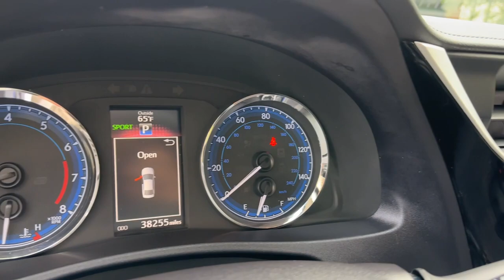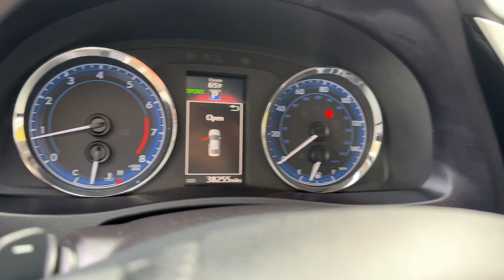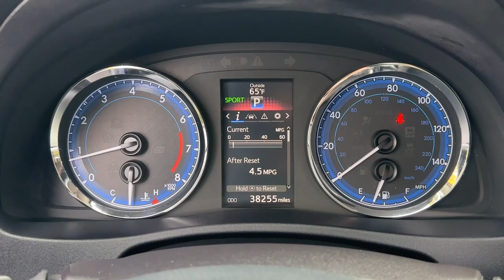2017 Toyota Corolla Newport News, Virginia Beach, Mechanicsville, Chester, Fredericksburg P23863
Classic Silver Metallic Used 2017 Toyota Corolla SE available in 7909 W. Broad Street, Richmond, Virginia at Grace Auto Sales. Servicing the Newport News, Virginia Beach, Mechanicsville, Chester, Fredericksburg area.

*LIKE NEW TIRES* *LOW MILES* **CLEAN CARFAX...NO ACCIDENTS** *Alloy Wheels* *Auto Cruise Control* *Auxiliary Audio Input* *Bluetooth* *Lane Departure Warning* *Rear backup camera* WARRANTY INCLUDED!brbr**WALK-INS WELCOME** NO APPOINTMENT NECESSARY** **OPEN MON-SAT 9-7 SUNDAYS 12-5* br**PRE-QUALIFY INSTANTLY WITHOUT AFFECTING YOUR CREDIT**brbrCheck out the aggressive good looks and can-do attitude of our Classic Silver Metallic 2017 Toyota Corolla SE Sedan! Powered by a 1.8 Liter 4 Cylinder that provides 132hp while connected to a seamless CVT with intelligence and shift mode delivers a smooth ride that is comfortable and confident. Our Front Wheel Drive will help you secure nearly 35mpg on the highway! Our Corolla SE slips through the air with ease. Admire the bold front fascia with a mesh grille alloy wheels multi-LED headlights chrome-tipped exhaust and rear spoiler.brbrThe interior features of our SE have all the sporty style you crave with premium materials a leather-trimmed multi-function steering wheel supportive fabric-trimmed seats and automatic climate control. You wont miss a beat thanks to our Entune Audio touchscreen display with available connected Navigation apps Bluetooth and voice command controls. Youll also enjoy plenty of space to haul your gear with a large trunk and the versatility of 60/40 split rear seats.brbrOur Toyota provides you with an incredible level of safety with its Toyota Safety Sense which includes a pre-collision system lane departure alert and dynamic radar cruise control. Youll also have a backup camera airbags tire pressure monitoring and other advanced features meant to keep you out of harms way. With striking good looks incredible efficiency and a reputation for reliability our Corolla helps you go the distance! Save this Page and Call for Availability. We Know You Will Enjoy Your Test Drive Towards Ownership! brbrAt Grace Auto we do our best to offer you attractive vehicles with a clean Carfax history. We work hard to offer reliable transportation at competitive prices. We are family owned and operated and we are happy to serve you! ***Explore your finance options without affecting your credit score! Visit our website: GraceAutoRVA***brbr28/35 City/Highway MPGbrbrAwards:br * 2017 KBB.com 10 Best Used Cars Under $15000 * 2017 KBB.com 5-Year Cost to Own Awards * 2017 KBB.com 10 Best Sedans Under $25000 * 2017 KBB.com Best Resale Value Awards * 2017 KBB.com 10 Most Awarded BrandsbrbrGrace Auto Sales and Service -- *Financing and Warranties Available* *Trade-Ins Welcome* *All inventory *For Fast Approvals: Fill out this Credit App excludes tax title tags and $825 processing fee. Vehicle subject to prior sale. Contact store for further details. We make every effort to provide accurate information but please verify before purchasing.